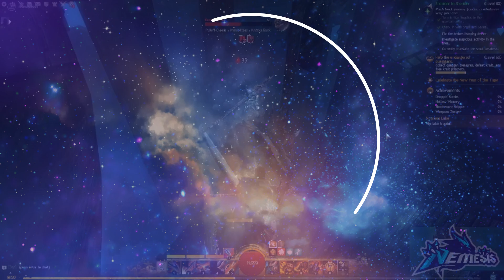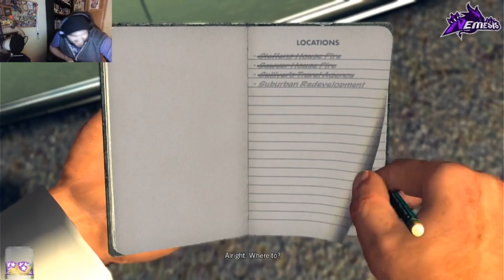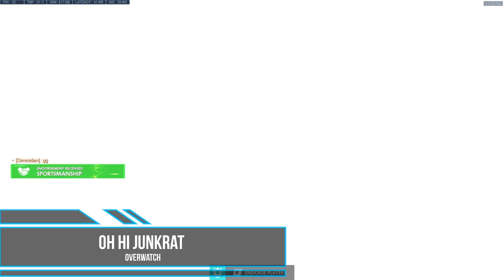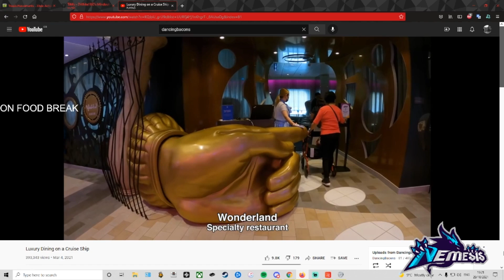DWhite1993's Top 100 Twitch Clip Compilation: The Nemesis GG Era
The twitch team I was apart of, Nemesis GG, recently announced the end of their Twitch community team. So I decided to to a top 100 clip compilation from my time there